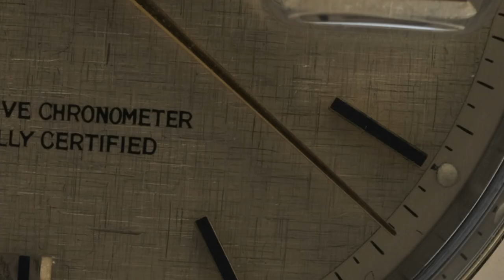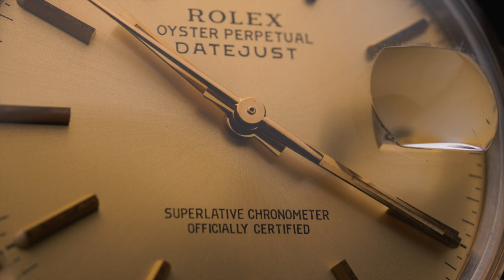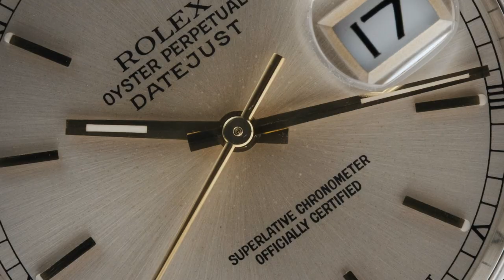The History of the Rolex Datejust | Bob's Watches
First introduced in 1945 as a means to commemorate the company’s 40th anniversary, the Datejust is one of Rolex’s oldest lines of watches, and still remains in production today. While a date display has become completely standard on most contemporary timepieces, the Rolex Datejust was the world’s very first self-winding wristwatch to feature a date window that would automatically change over at midnight. Although its functionality may now seem somewhat commonplace, it was the Datejust that set the standard for how a date complication on a wristwatch should function.

The Datejust first made its appearance as the reference 4467; however, it was not until the 1950s that the “Datejust” name actually started to be used on the dial. By the late 50s, Rolex had introduced their Caliber 1560 movement, which would usher in a new generation in the form of the reference 1600 series. By this point, the basic appearance of the Datejust was set. Its name had become a permanent fixture on the dial, and other features such as the hands, bezel, hour markers, and crystal with cyclops magnification lens took forms that are still very much present on the watches that Rolex manufactures today.

The next major update to the Datejust came during the late 1970s, when Rolex introduced their Caliber 3035 movement. The new generation of Datejust watches added the ‘quickset’ date feature, which enabled users to independently adjust the date display from the hands displaying the time. Within this generation of Datejust watches, the reference 16013 is the classic stainless steel and yellow gold variant fitted with Rolex’s iconic fluted bezel. Although the crystals on this generation of Datejust watches were still made from acrylic, the sloped “pie pan” style dial from the previous generation was gone and replaced by one with a completely flat surface, like the dials that are still used today.

A little over a decade later in 1988, Rolex unveiled a new generation of Datejust that was based around their Caliber 3135 movement. Although it was virtually identical to the previous generation in terms of functionality, the Caliber 3135 offered a number of improvements that promised better timekeeping and reliability. With it came the reference 16233, and while the watch featured a brand-new movement, possibly the most significant change to accompany this new generation of Datejust was its crystal, which was now made from scratch-resistant synthetic sapphire.

The next big shift came in 2009 with the arrival of the Datejust II. For decades, the standard men’s Datejust measured 36mm; however, with the introduction of the Datejust II, Rolex had added a 41mm version to be offered alongside the standard 36mm model. The reference 116333 and its accompanying variations were very much the same watch that people had come to know and love; however to fit its larger case, this generation was fitted with the Rolex’s Caliber 3136 movement, and exclusively fitted with an Oyster bracelet, unlike the 36mm version, which was available on either an Oyster or a Jubilee.

While the 41mm Datejust II satisfied the public’s request for a larger watch, the new timepiece didn’t immediately catch on. After several short years, the plug was pulled on the Datejust II; however, it resurfaced in 2016 under the Datejust 41 name, with a new reference number, a new movement, and minor aesthetic revisions. The Datejust 41 continues to remain in production today alongside its various siblings ranging in size from 28mm to 41mm, and is available in a wide variety of different metal combinations. Additionally, the Datejust collection is available with more dial, bezel, and bracelet options than any other line of Rolex watches, guaranteeing that there is a perfect Rolex Datejust for just about every wrist size and taste.